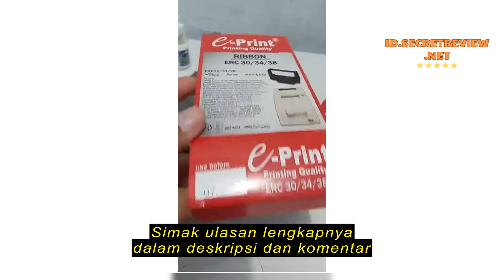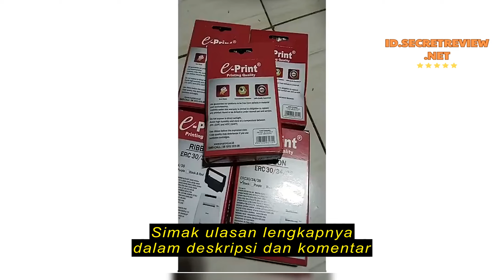Review TAB SHOP - Eprint ERC 30/34/38 (black/ purple)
TAB SHOP - Eprint ERC 30/34/38 (black/ purple)